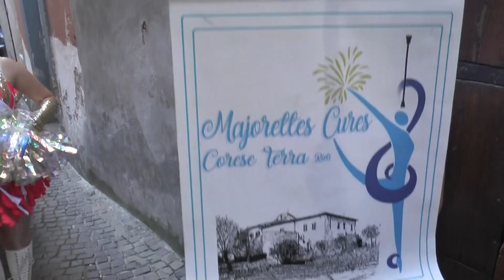"Cilento Festival Nazionale - majorettes e bande musicali 2022"